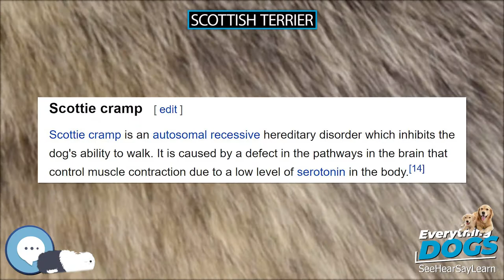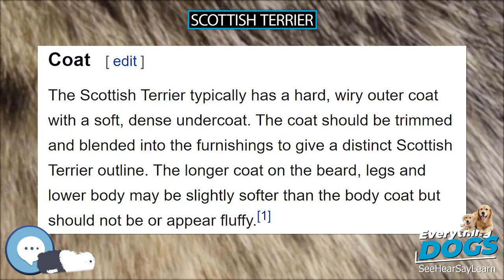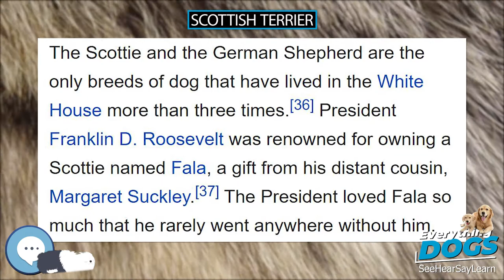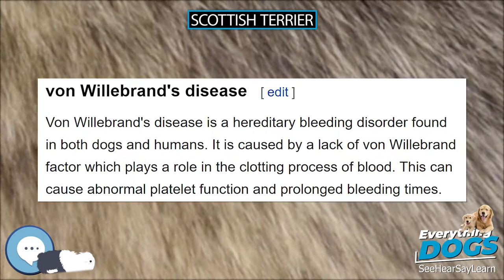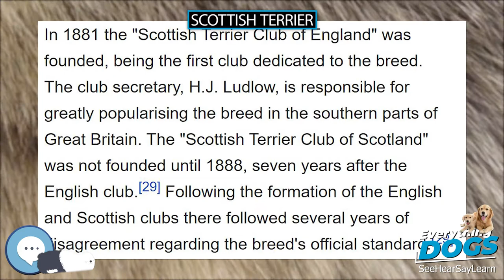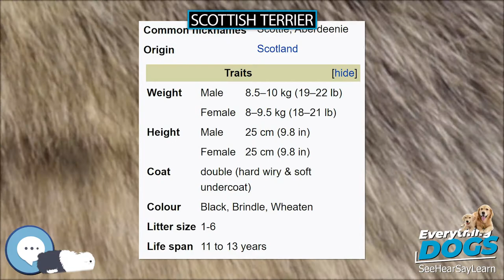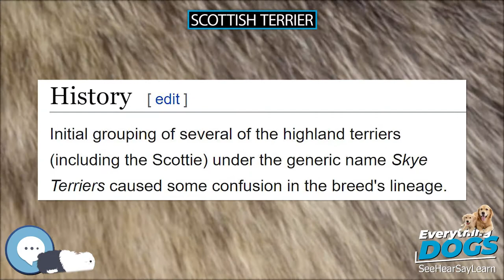Scottish Terrier 🐶🐾 Everything Dogs 🐾🐶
The Scottish Terrier (Scottish Gaelic: Abhag Albannach; also known as the Aberdeen Terrier), popularly called the Scottie, is a breed of dog. Initially one of the highland breeds of terrier that were grouped under the name of Skye Terrier, it is one of five breeds of terrier that originated in Scotland, the other four being the modern Skye, Cairn, Dandie Dinmont, and West Highland White Terriers. They are an independent and rugged breed with a wiry outer coat and a soft dense undercoat. The First Earl of Dumbarton nicknamed the breed "the diehard". The modern breed is said to be able to trace its lineage back to a single female, named Splinter II.lking about everything up and down the tree of canines, or should I say Canidae.

38 Extraordinary Tales of Love, Loyalty, and Life With Dogs
Every Dog: A Book of Over 450 Breeds
Outward Hound Interactive Puzzle Toy
Extreme Dog Toy - Toughest Natural Rubber, Black
Doggie Tail Interactive Dog Toys - wiggles